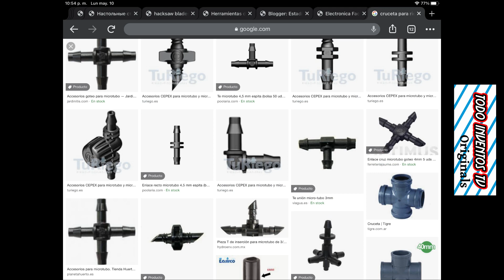¡Revela el Secreto de Tomar Nivel con Manguera: Tradicional vs. Nuevo!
Aprenda como usar el nivel de manguera, como sacar nivel y caída de agua, conozca el modelo nuevo ortogonal de todoinventostv y como tener más visibilidad en el nivel de manguera.